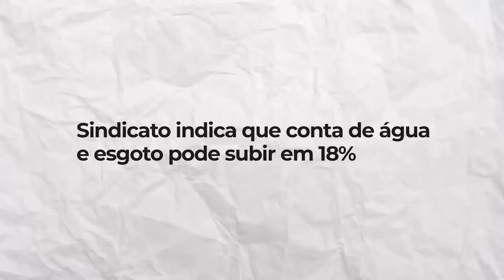Lula TRIPLICA IMPOSTO e conta de água VAI FICAR MAIS CARA!